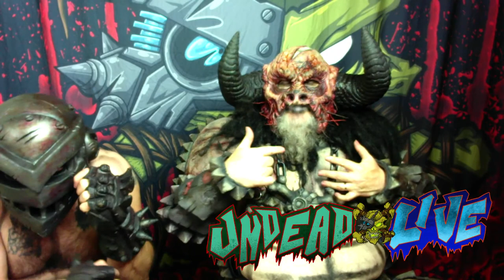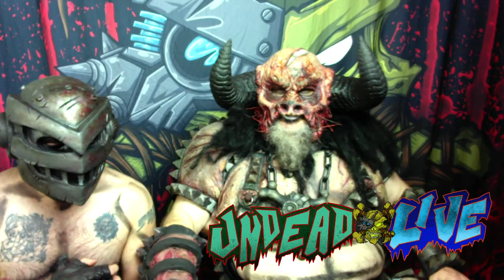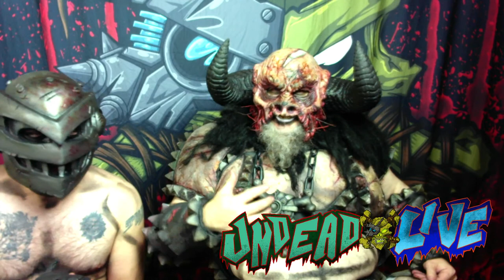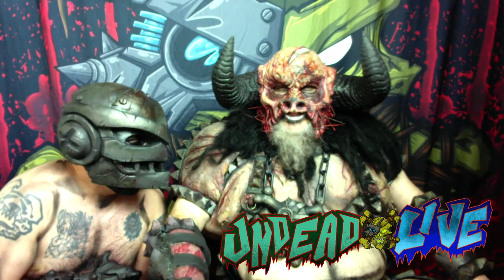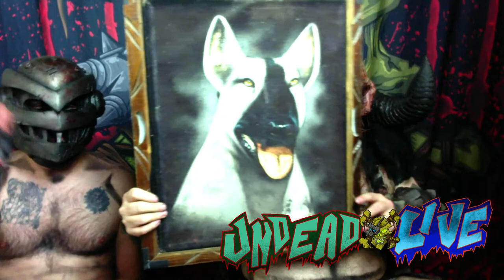Undead Live with the Berserker Blothar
Join lord Blothar this week as he puts you human filth in your place! Tune in or die humans!!